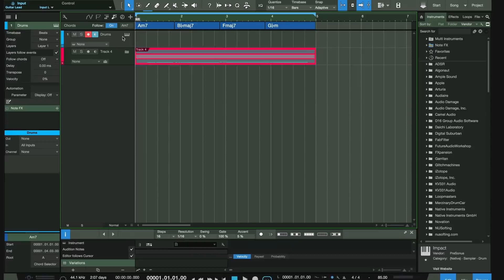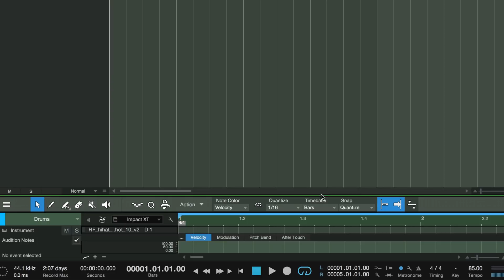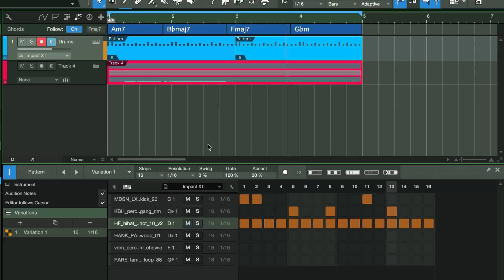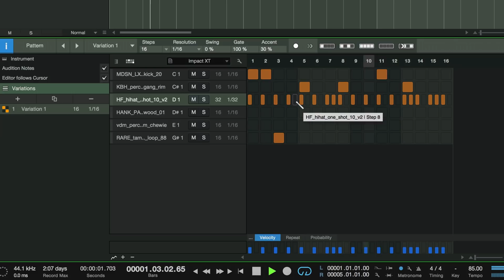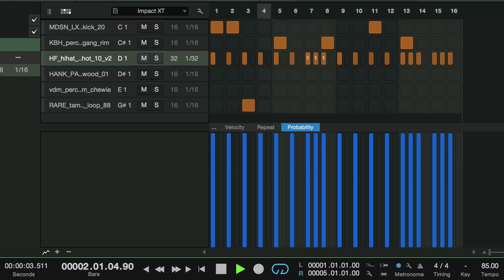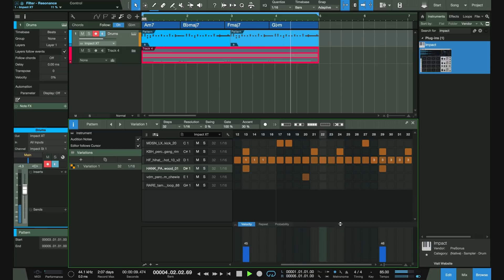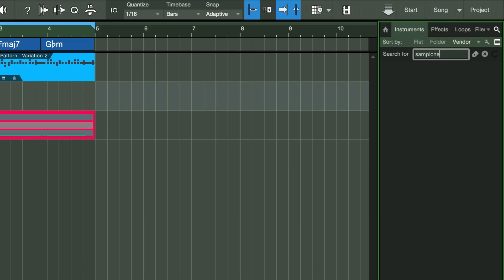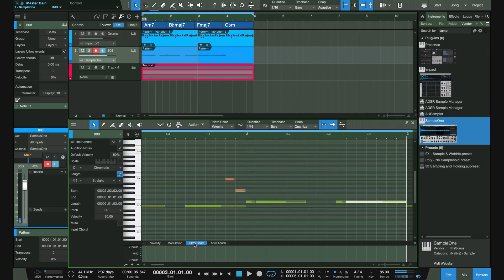Creating Beats with Pattern Editor and Impact XT | PreSonus Studio One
Explore PreSonus Studio One on Splice Rent-to-Own for $16.99 a month

With Studio One, your beats can produce an endless amount of rhythmic possibilities. Let’s create a track using our guitar chords from our previous video and explore how minute your subdivisions can get with Pattern Editor, along with how you can carefully bus every sound using Impact XT.